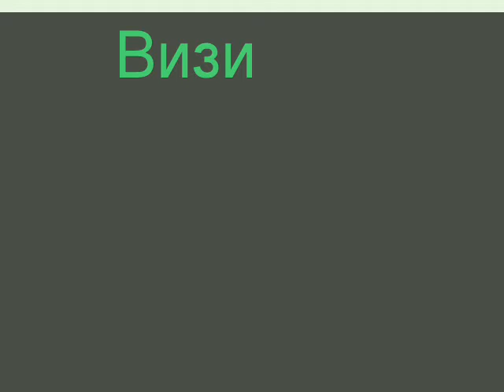Визитная карточка проекта "Olympism is not a system - it is a state of mind"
Команда CID, Россия, Андреаполь, Тверская область АСОШ №2